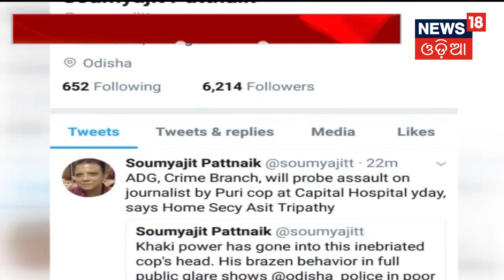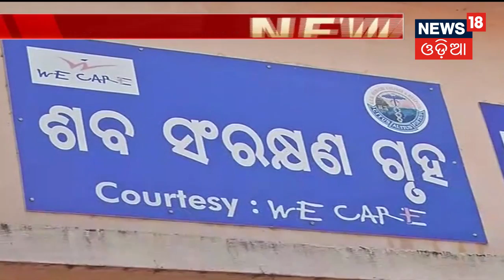ଆନ୍ଦୋଳନ କାରୀ ଙ୍କ ଉପରେ ପୋଲିସ ଙ୍କ ଲାଠିମାଡ଼ | 4pm news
108 ଆମ୍ବୁଲାନ୍ସ କର୍ମଚାରୀ ଙ୍କ ଆନ୍ଦୋଳନ | ରଡିସି କାର୍ଯ୍ୟାଳୟ ଆଗରେ କରିଥିଲା ବିକ୍ଷେପ | ରାତି ଅଧିଆ ଗିରଫଦାରୀ ପ୍ରତିବାହାରେ ଆନ୍ଦୋଳନ |
About Channel: